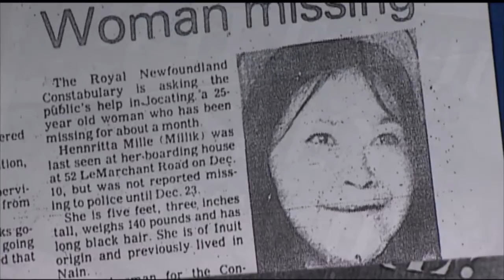Police have new information in the Henrietta Millek case.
Over the weekend, police and the Rovers SAR team searched a wooded area off Roache's Line for clues to a woman's disappearance. 34 years ago, Henrietta Millek went missing.
Hers is one of the oldest missing persons cases in Newfoundland and Labrador.

The Inuit woman — described as fun loving, with dreams of becoming a nurse — was just 25 when she disappeared.